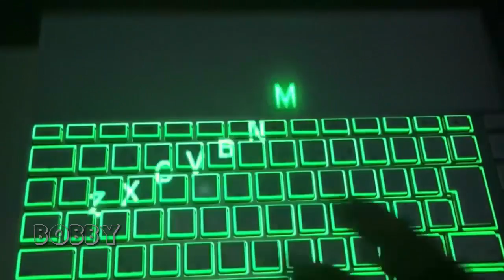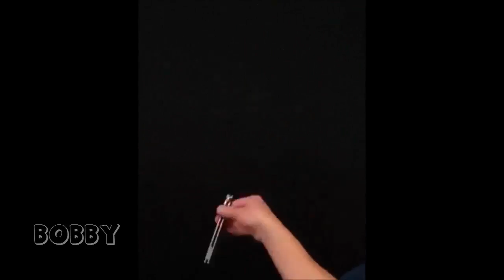The Most Satisfying Video in The World - Amazing Compilations #4